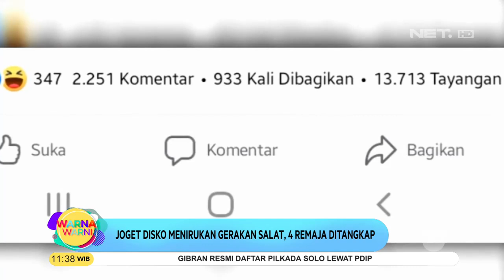Ibu Tiri Tega Bakar Tangan Anaknya Diatas Kompor - Warna Warni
Saksikan info berita terkini di:
IPOP: Setiap hari pukul 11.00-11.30 WIB
WARNA-WARNI: Senin-Jumat pukul 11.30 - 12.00 WIB